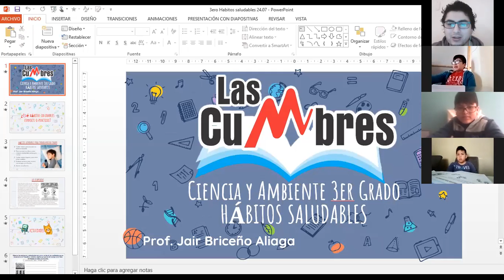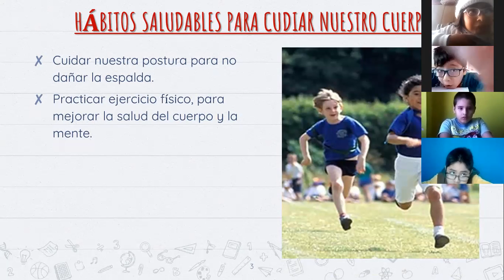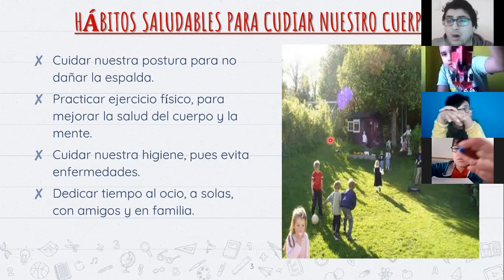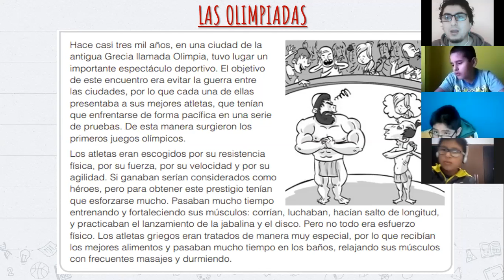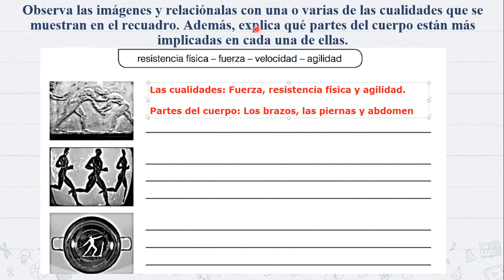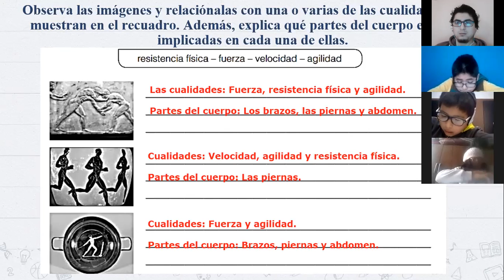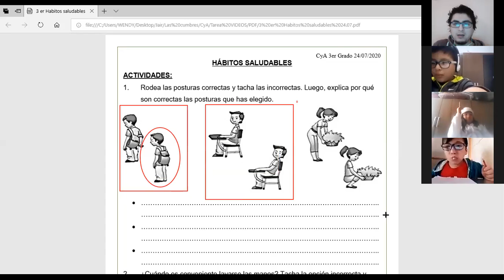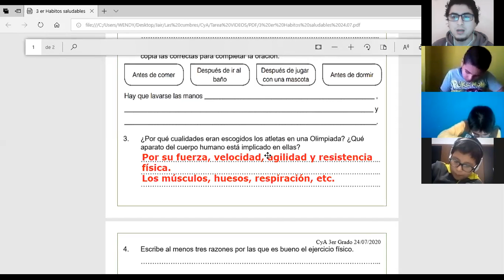Hábitos Saludables (Parte I) - 3ero de Primaria - Las Cumbres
Clase virtual por ZOOM del colegio "Las Cumbres" para "3ero de Primaria" del curso de Ciencia y Ambiente.